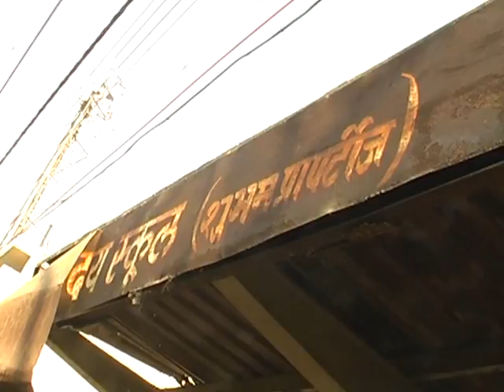Burari Bus Shelter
Burari Bus Shelter Delhi